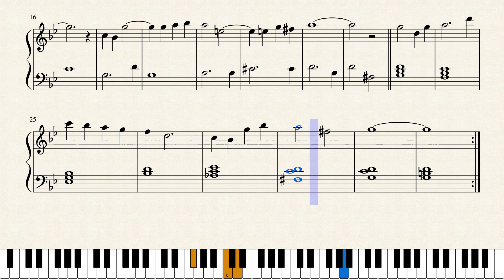Final Fantasy VI OST - Forever Rachel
Final Fantasy VI - Forever Rachel